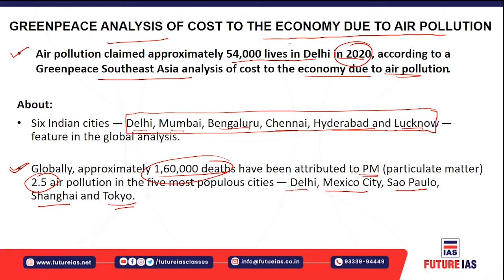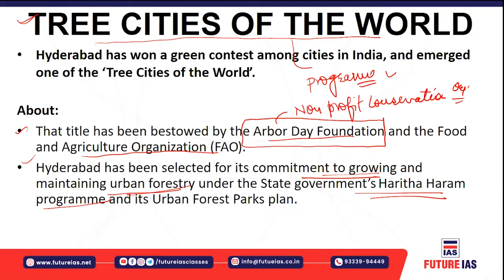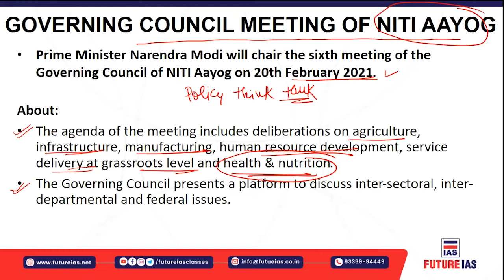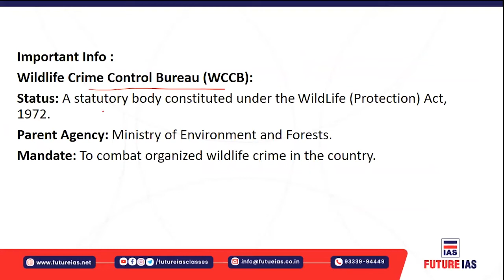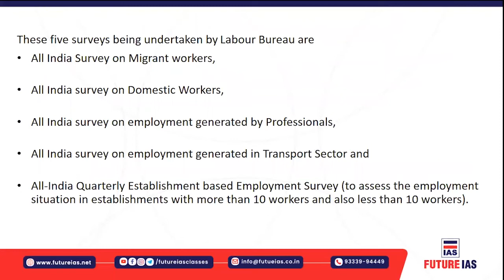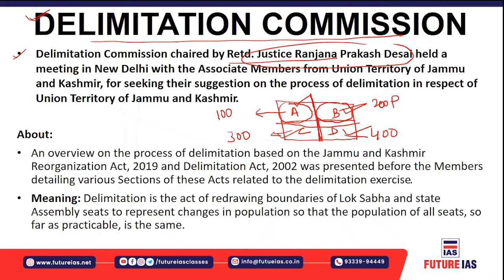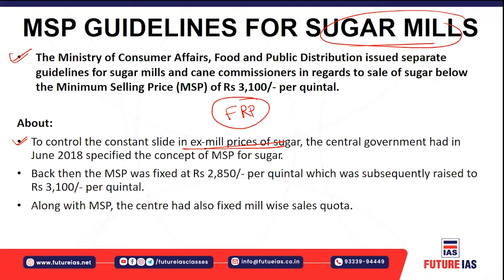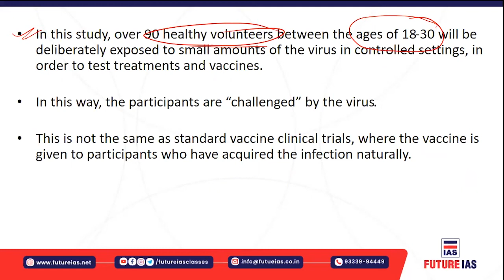Current Affairs | 19 February 2021 | Future IAS Classes | UPSC